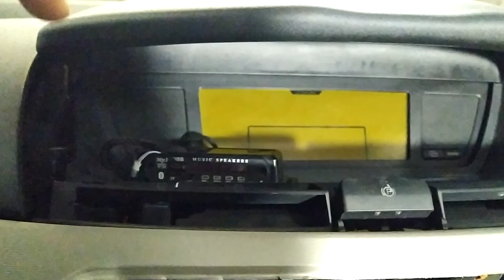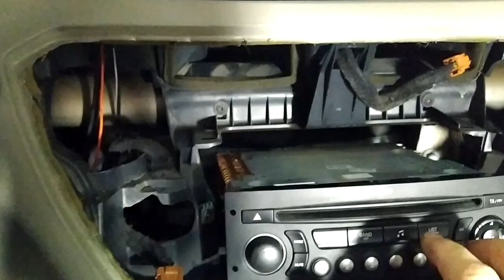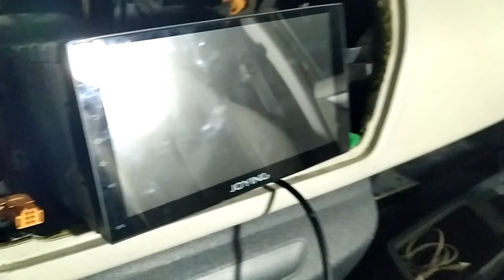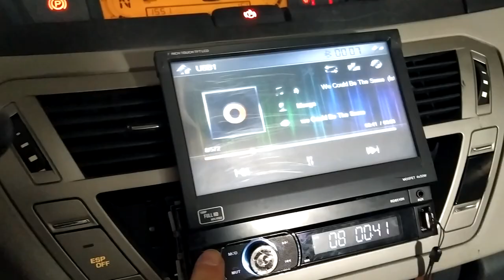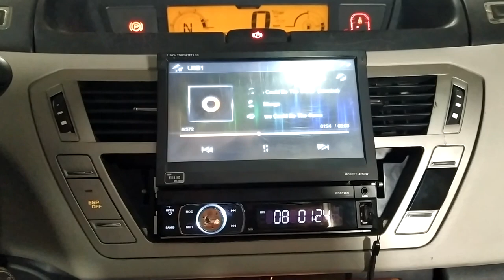Citroen C4 Grand Picasso Multimedia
Citroen Grand Picasso aracınızın teybini dokunmatik ekranlı bir multimedya oynatıcı ile değiştirmek hiç bu kadar kolay olmamıştı! Artık aracınızın içindeki eğlence ve kullanım deneyimini yepyeni bir seviyeye taşıyabilirsiniz. YouTube videosunda, adım adım bu işlemi nasıl gerçekleştireceğinizi öğreneceksiniz.
           Bu kapsamlı kılavuzda, hangi malzemelere ihtiyacınız olduğundan, montaj aşamasına kadar her adımda nelere dikkat etmeniz gerektiğine kadar her detayı özenle açıklıyoruz. Dokunmatik ekranlı multimedya oynatıcının montajı sırasında karşılaşabileceğiniz herhangi bir zorlukla başa çıkmanızı sağlayacak püf noktaları ve ipuçları da paylaşılıyor.
         Replacing the stereo in your Citroen Grand Picasso with a touchscreen multimedia player has never been easier!
          Now you can take the entertainment and handling experience inside your car to a whole new level. In this YouTube video, you will learn how to do it step by step.
In this comprehensive guide, we carefully explain every detail, from what materials you need to what to look out for at every step, all the way through to the installation. We also share tricks and tips to help you cope with any difficulties you may encounter when assembling the touchscreen multimedia player.
         Remplacer la chaîne stéréo de votre Citroën Grand Picasso par un lecteur multimédia à écran tactile n'a jamais été aussi facile !
         Vous pouvez désormais porter l'expérience de divertissement et d'utilisation à l'intérieur de votre voiture à un tout autre niveau. Dans la vidéo YouTube, vous apprendrez comment procéder, étape par étape.
         Dans ce guide complet, nous expliquons soigneusement chaque détail, depuis les matériaux nécessaires jusqu'à l'assemblage, en passant par les points à surveiller à chaque étape. Vous y trouverez également des trucs et astuces qui vous aideront à surmonter les difficultés que vous pourriez rencontrer lors de l'assemblage du lecteur multimédia à écran tactile.
         N'oubliez pas de partager la vidéo et de vous abonner à ma chaîne afin de diffuser ces informations importantes à un plus grand nombre de personnes et de leur faire connaître des contenus similaires !